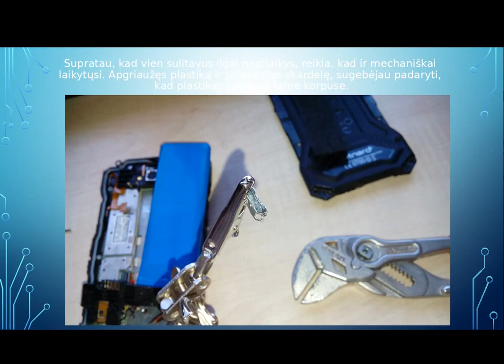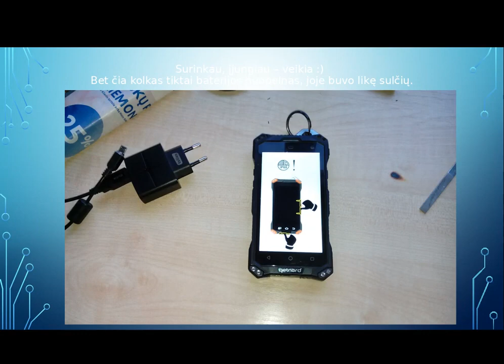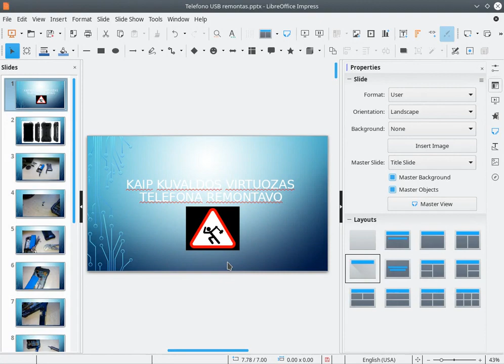Hack and Tell #36.3 Phone repair @ Kaunas Makerspace